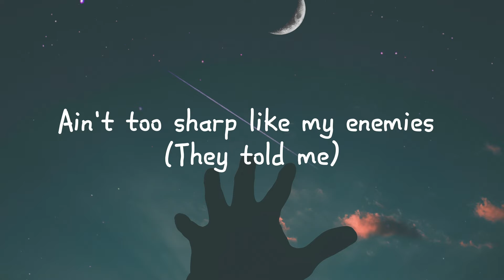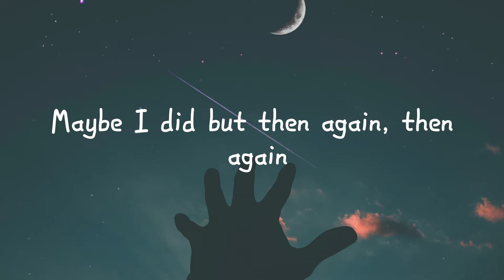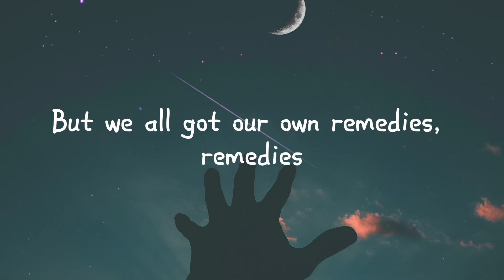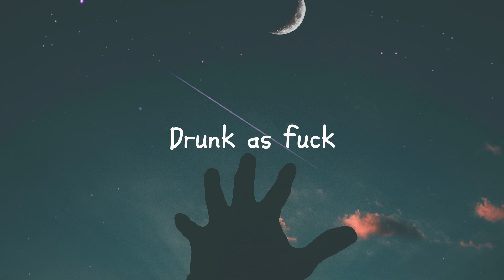PJ - Drunk AF (lyrics)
Felonies
Might've committed felonies
Who’s to know cause my memories
Ain't too sharp like my enemies (They told me)
Sleepy eyes
I heard that we got intertwined
Lately see I have no idea
Maybe I did but then again, then again
Can't remember shit past eleven thirty
What I don’t know won't hurt me
If I did something real bad I'm sorry
Life of the fucking party
Drunk as fuck
Drunk as fuck
Drunk as fuck
Drunk as fuck
It was chemistry
That's to blame, yeah the chеmistry
Keep your name out my melodies
I don't do that usually, usually
Dеadly
They off cocaine and ketamine
I might drink, smoke a lil' weed
But we all got our own remedies, remedies
Drunk as fuck
Drunk as fuck
Drunk as fuck
Drunk as fuck